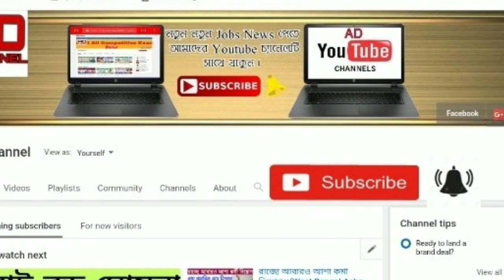বাংলার পথেই এগিয়ে আসছে ঘূর্ণিঝড় তেজ ।। দিঘায় হাই এলার্ট জারী ।। Cyclone tej update